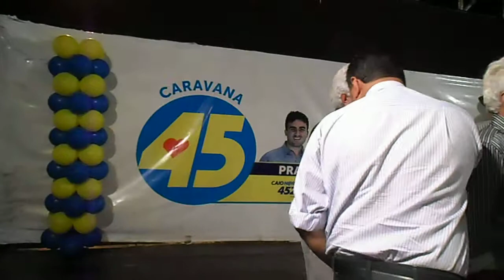Comício Caio Narcio Ze Maia Frutal 26 set 14 parte 4